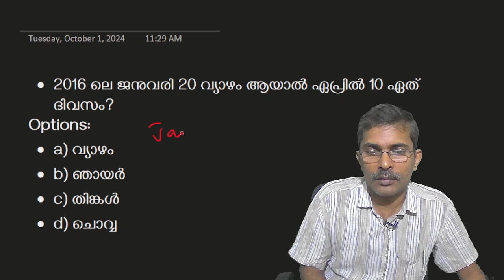Maths Mental ability PART 4 കലണ്ടർ, സംഖ്യ , ദിശ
ഗണിതവും മാനസിക ശേഷിയും: മത്സര പരീക്ഷകൾക്കായുള്ള
ഗണിതം (Ganitham)  പലർക്കും ഭയപ്പെടുത്തുന്നതാണ്. എന്നാൽ, ഈ യൂട്യൂബ് സീരീസ് നിങ്ങളെ ഗണിതത്തിലേക്ക് കൂടുതൽ ആകർഷിക്കും. ഓരോ എപ്പിസോഡിലും, രസകരമായ പ്രശ്നങ്ങൾ, ട്രിക്ക്സ്, മനസ്സിനെ ഉത്തേജിപ്പിക്കുന്ന ചലഞ്ചുകൾ എന്നിവ ഉൾപ്പെടുത്തിയിരിക്കുന്നു. നിങ്ങളുടെ മാനസിക ശേഷി വർദ്ധിപ്പിക്കുന്നതിനും മത്സര പരീക്ഷകളിലെ ഗണിത വിഷയം മികച്ച രീതിയിൽ പഠിക്കുന്നതിനും ഈ സീരീസ് സഹായിക്കും.
കലണ്ടർ, സംഖ്യ , ദിശ